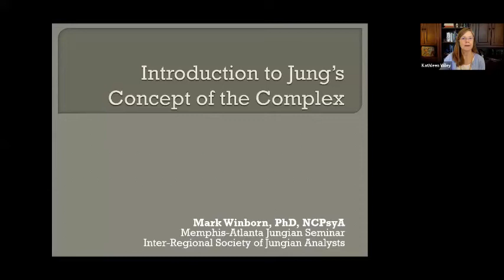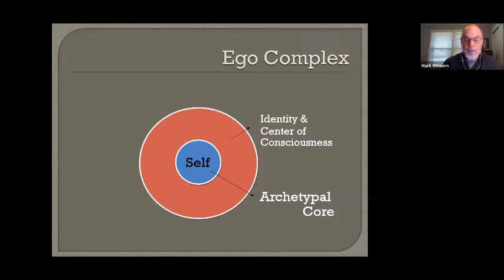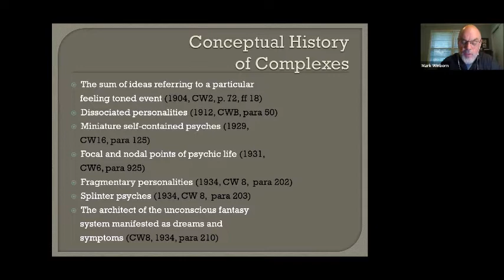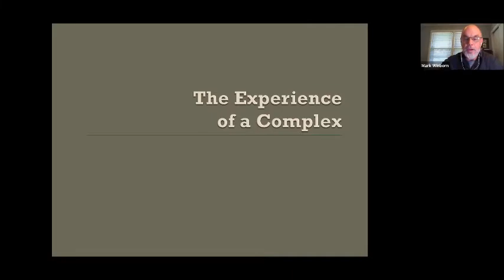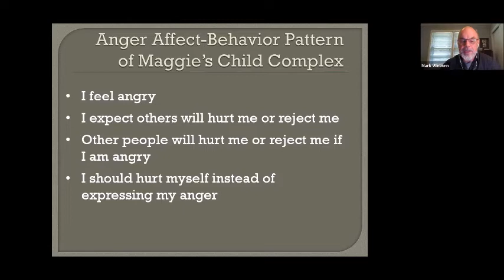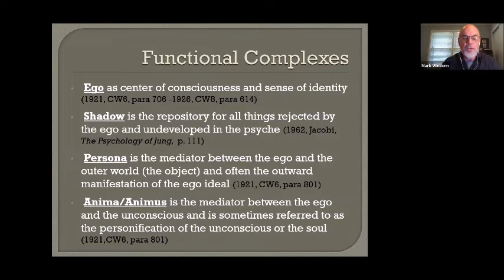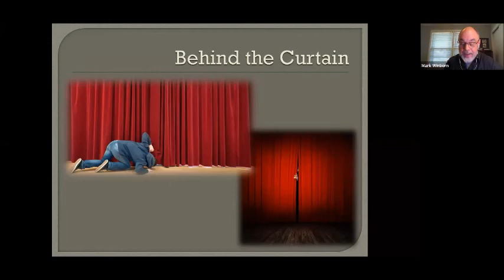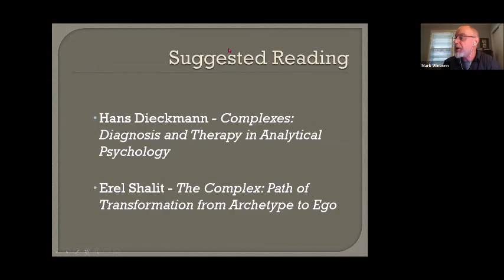Introduction to Jung's Concept of the Complex by Mark Winborn, PhD, NCPsyA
This video provides a 30 minute overview of Jung's concept of the complex as the fundamental psychological structure involved in the organization of the psyche. This presentation was conducted as part of an open invitational program offered by the Memphis Atlanta Jungian Seminar in May 2021. Mark Winborn is a Jungian psychoanalyst and clinical psychologist based in Memphis, Tennessee who lectures around the world and has published several books and numerous articles and book chapters on the subject of analytical psychology and psychoanalysis. More information about the educational activities of the seminar can be found